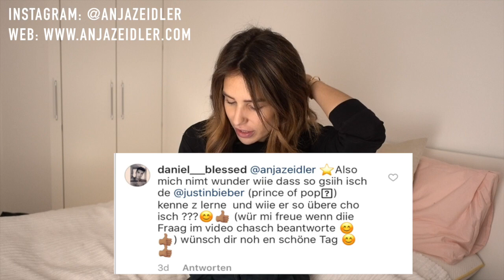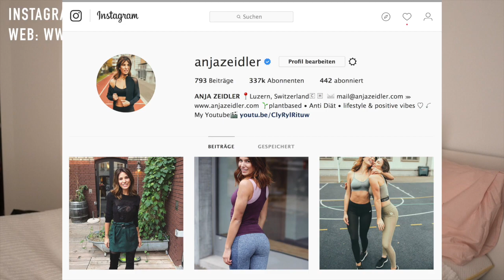Q&A: Ich bei JUSTIN BIEBER zu Hause!! und: Habe ich gelogen bezgl. Brust Implantate?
Wenn ihr mehr Q&A's möchtet, liked das Video & kommentiert eure Fragen :-*

♡ -20% Code: ANJA20  auf ALLES in meinem Webshop von MyProtein